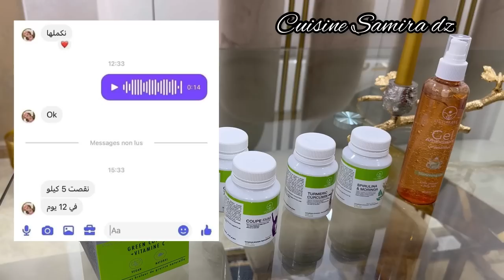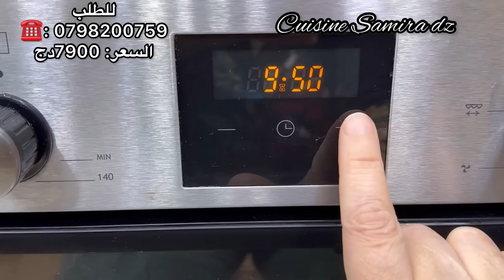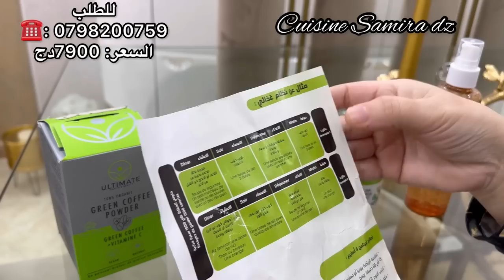شربة فرميسال اكسبرس راح تسلكك في رمضان حلوى جافة للعيد تمشي مع القازوز ومع قهوة حليب بوراك مقرمش